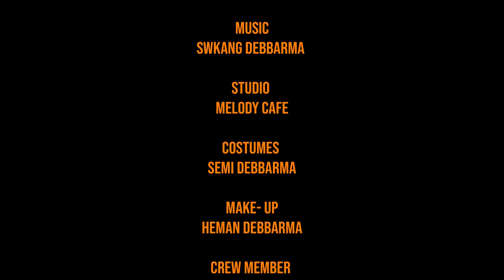Ani No Nwng || Official Kokborok Music Video || Mithun || Hermi || Parmita || Sahil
-Cast-
Mithun & Hermi

Produce By
SD-A- Productions

Producers
Subeer kr Dash

Co-producers
Ajoy Debbarma

Direction
Parmita Reang

Cinematography  & Edit
Krushaal Reang

Singers
Parmita Reang
Sahil Reang

Lyrics and composed
Parmita Reang

Music
Swkang Debbarma

Studio
Melody Cafe

Costumes - Semi Debbarma

Make- up
Heman Debbarma

Crew member
Moti babu kaipeng

Tuimwk

Special thank
Ashit Debbarma